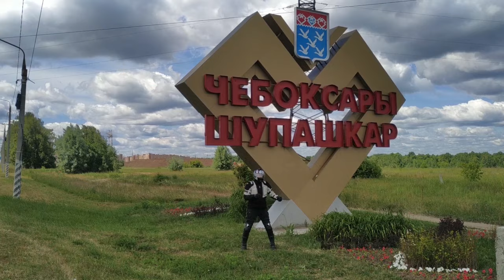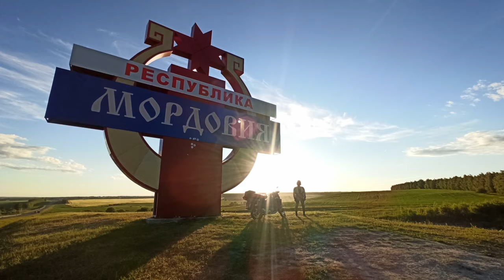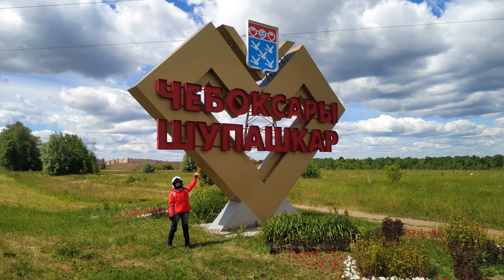Едем Йошкар-Ола - Чебоксары - Саранск.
Едем из Йошкар-Олы через Чебоксары в Саранск. 4 июля. Прогулка по Чебоксарам и Саранску.